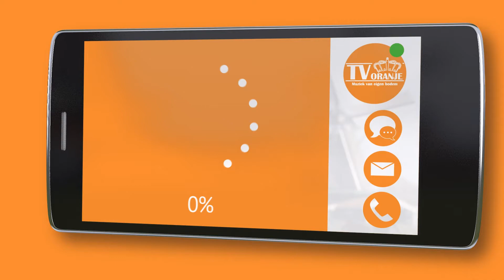TV Oranje app videoboodschap - Wim Scheel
Via de TV Oranje app stuurde Wim Scheel een videoboodschap in. Wil je ook een videoboodschap inspreken? Download dan nu de TV Oranje app op je telefoon of tablet